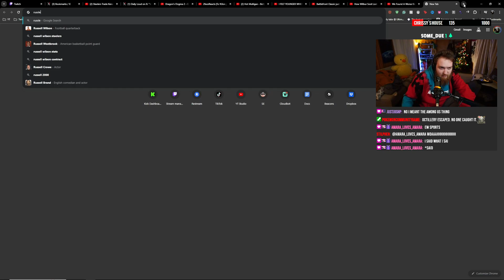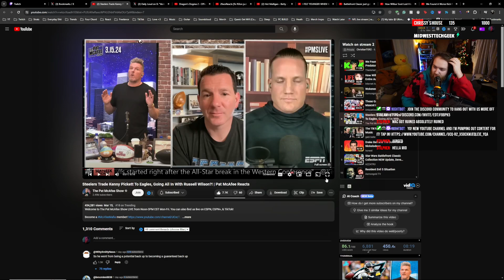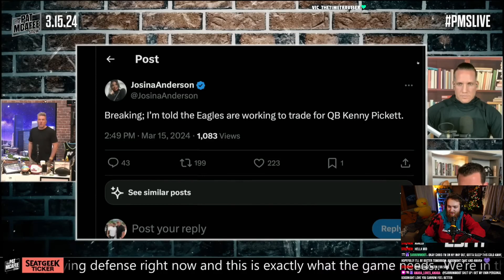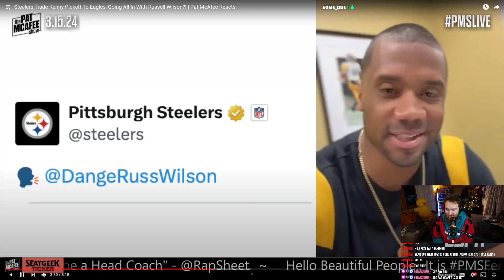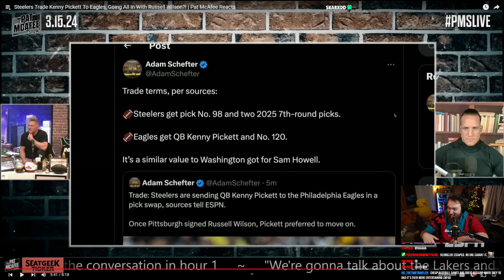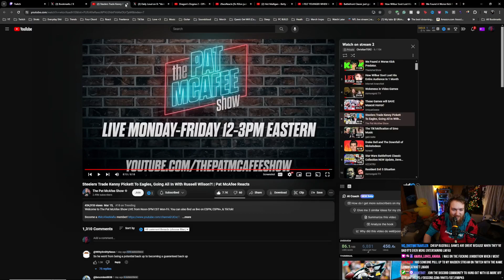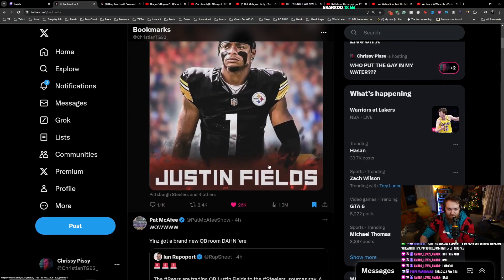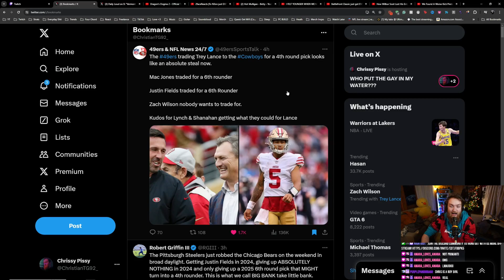Kenny Picket Made The Dumbest Decision Of The NFL Offseason | Chrissy Reacts